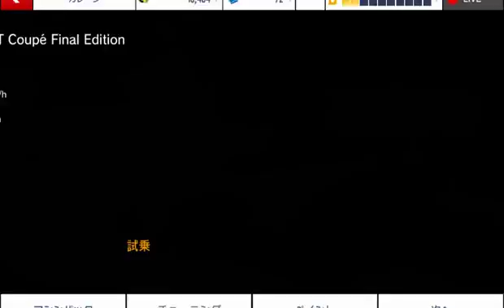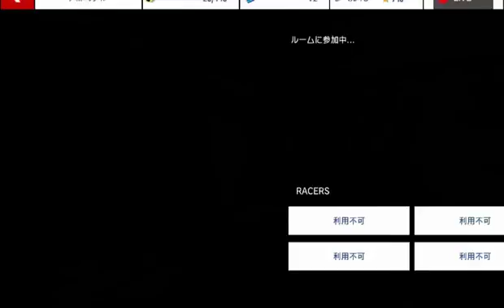レッドTVLIVE Asphalt8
1月27日のプレイ記録